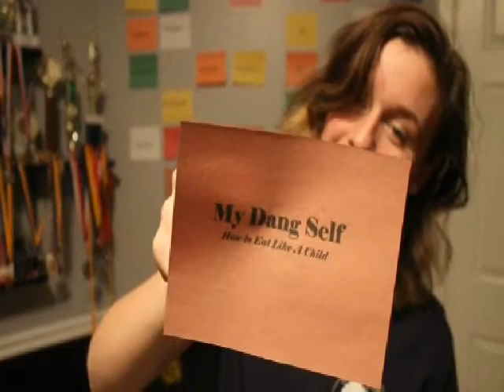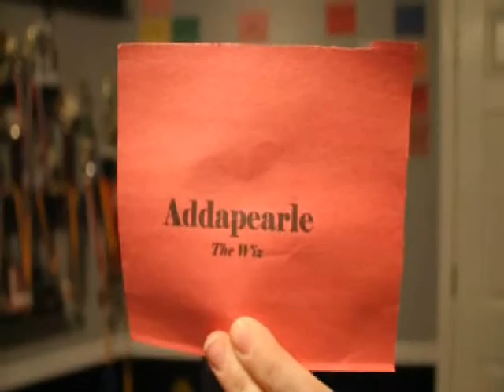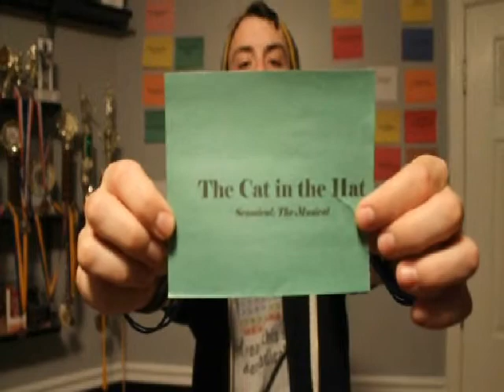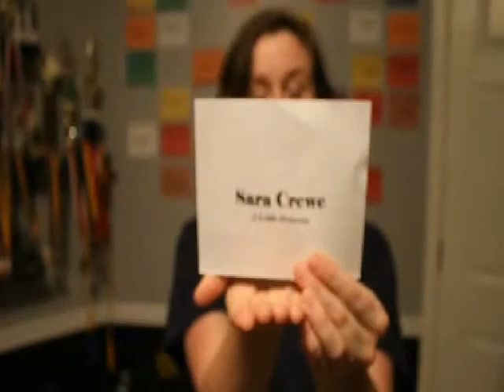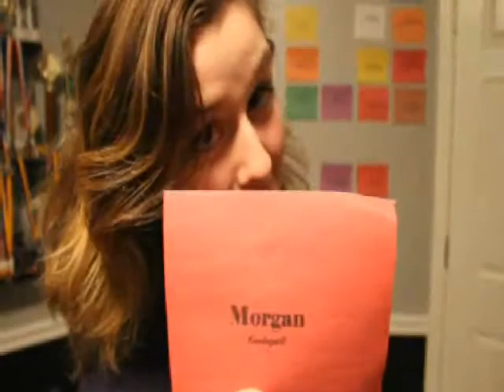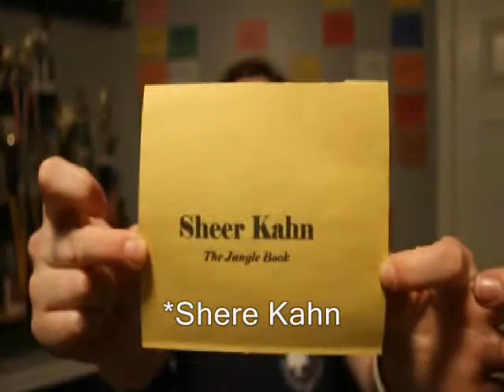Two Kids On A Couch | Role Call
Weeeeeeeee're baaaaaaack!

We know it's been a long absence, but those two pesky couch-ridden kids are back with another video!  Today, they pay tribute to one of their favorite Broadway.com segments, "Role Call," by examining some of the brightest (and darkest) moments in their theatrical career.

Or Twitter!

We also have merch!